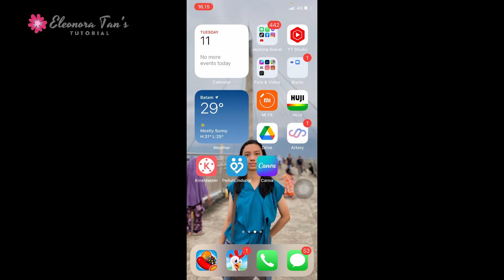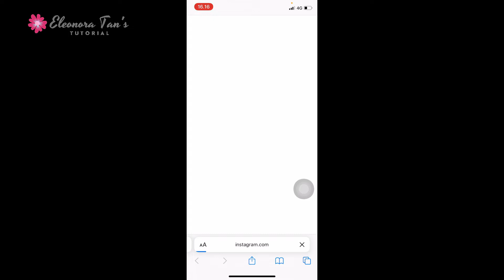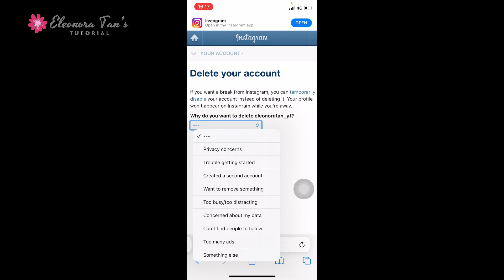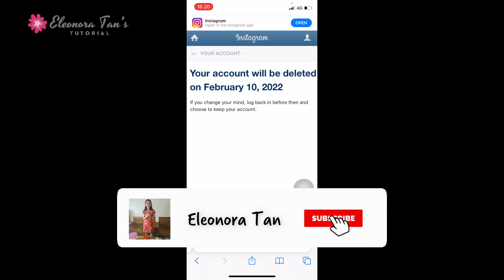cara menghapus akun instagram secara permanen di mobile / hp (update 2022)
halo semua, saya mau kasih tahu cara menghapus akun instagram secara permanen di mobile / ponsel anda...